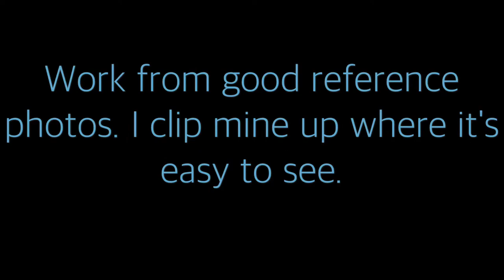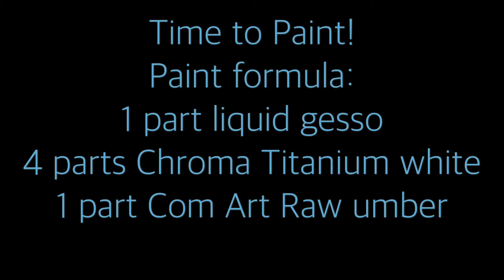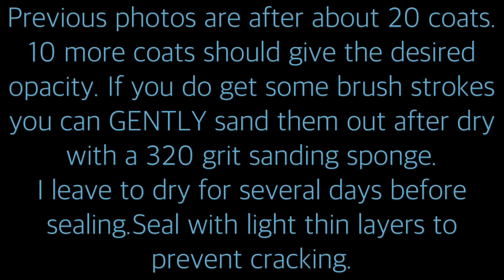Painting White Pinto Overo Markings Model Horse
Adding overo white markings to a buckskin traditional scale model horse with Myla Pearce

Buy your airbrush, paints and supplies here!